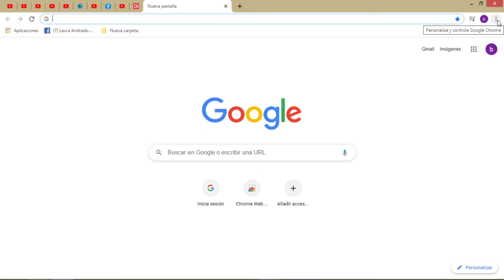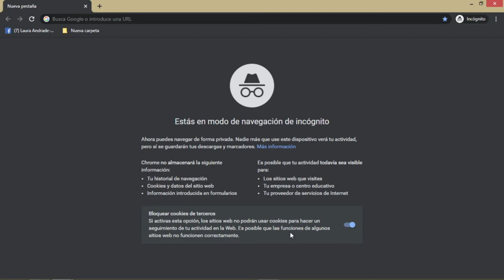como utilizar la navegacion de incognito o privada de google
En este video tutorial veremos como utilizar la navegación privada o modo incognito de google, para que ninguna otra persona que utilice nuestro equipo pueda ver que paginas o sitios web estamos visitando y también restringir el seguimiento y las cookies de las paginas web visitadas.